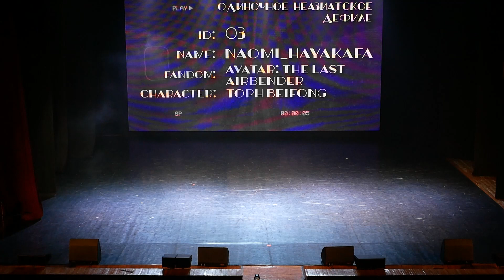AI!Repeat 2023 / Naomi Hayakafa / Avatar The Last Airbender / Toph Beifong